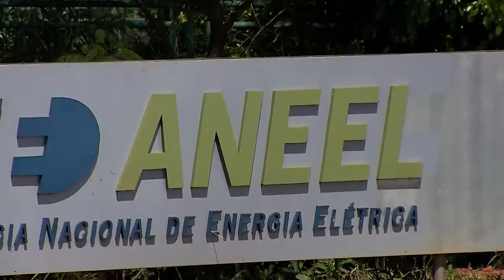Suspensa decisão que interferiu na remuneração das distribuidoras de energia elétrica 12.04.21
​O presidente do Superior Tribunal de Justiça (STJ), ministro Humberto Martins, deferiu pedido de suspensão de segurança feito pela Agência Nacional de Energia Elétrica (Aneel) contra decisão do Tribunal Regional Federal da 1ª Região (TRF1) em processo que discute a forma de contabilização e liquidação financeiras no âmbito do Mercado de Curto Prazo (MCP) de energia elétrica, especialmente no tocante ao mecanismo de rateio do inadimplemento.